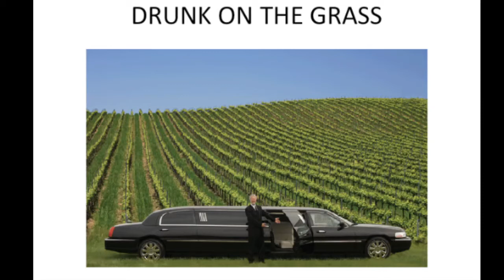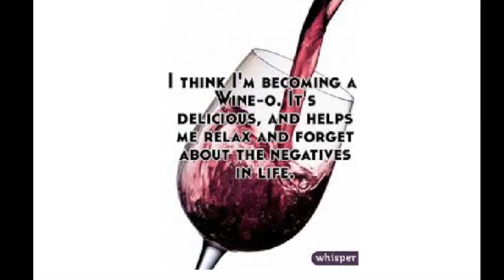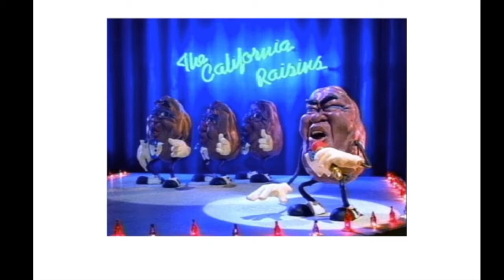DRUNK ON THE GRASS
A song about wine tasting, and where it can lead you.

Performer: MacNeato
Editor: Skylar Feltman